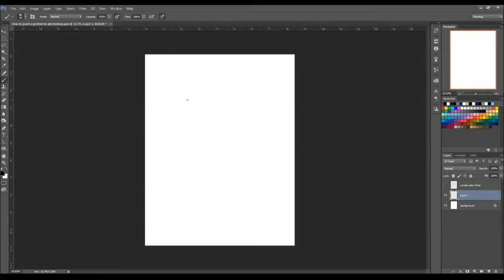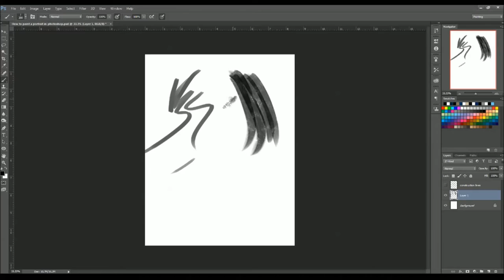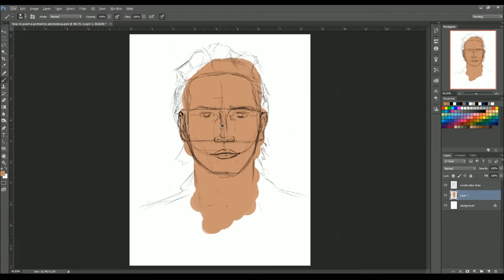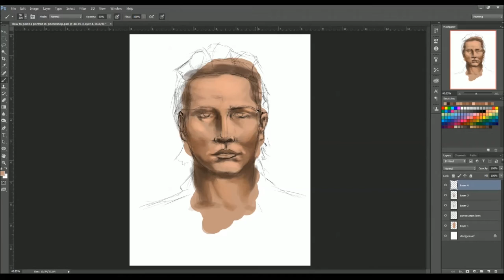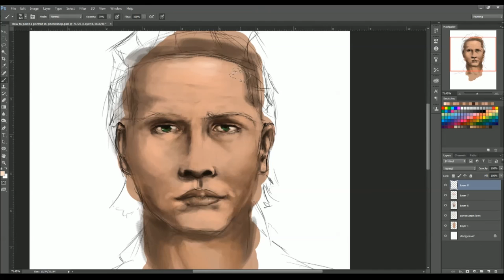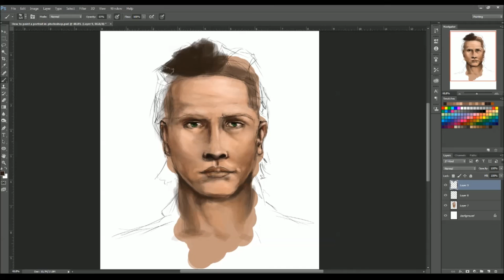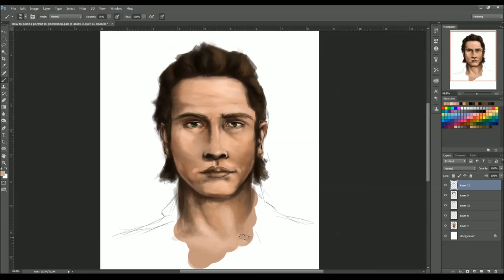Painting in Photoshop - How I Paint a Portrait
This is my very first tutorial on how I paint a portrait!